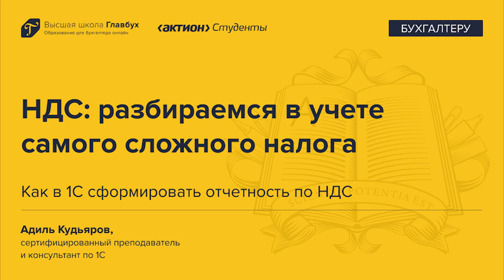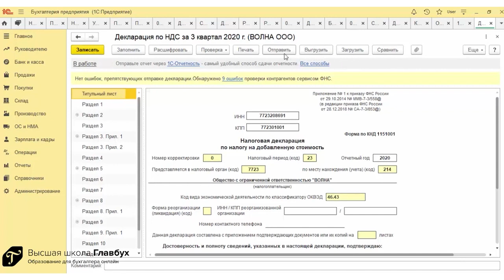Задание 3: Как в 1С сформировать декларацию по НДС